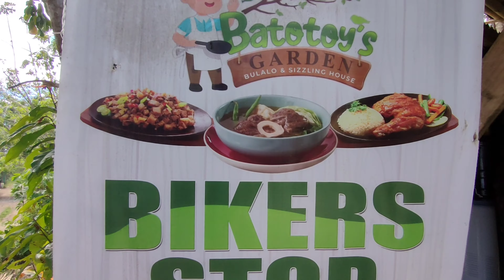EP73-BARANGAY HUKAY SILANG CAVITE